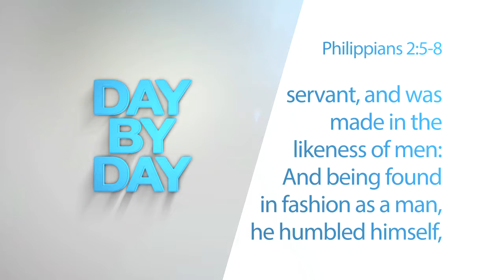The Kind of Person God is Looking For - Daily Devotional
The Type of People God is Wanting on this presidential inauguration does not have presidential attitude or a divas personalities. You must humble yourself.